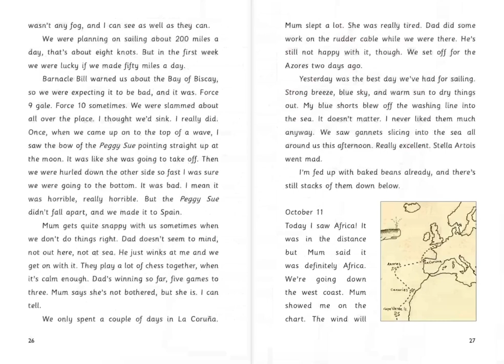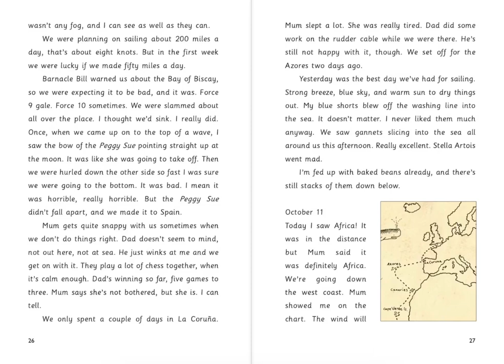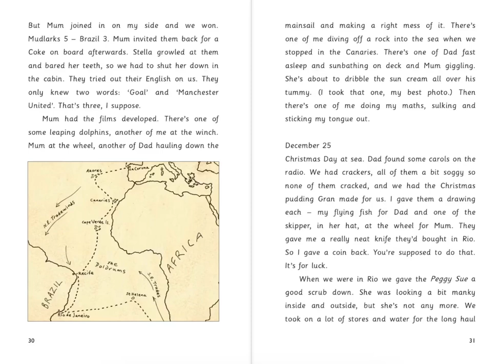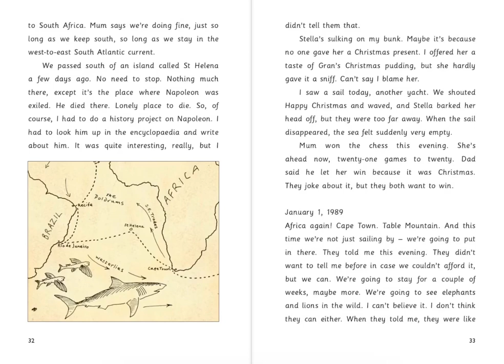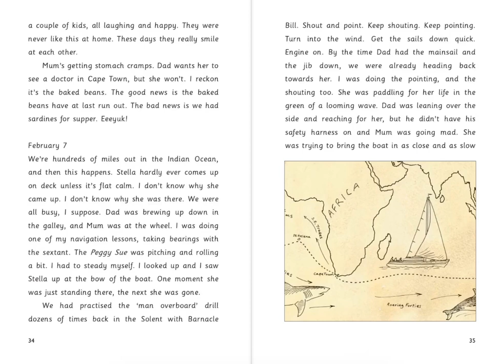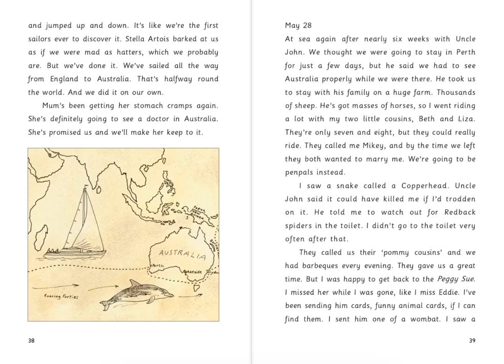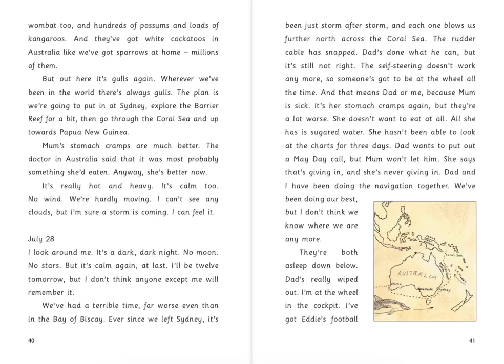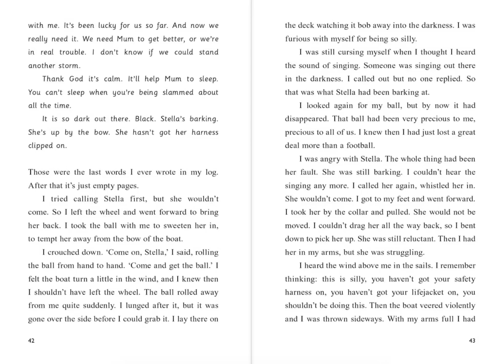Kensuke’s Kingdom- KS2 Novel (Chapter 3)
Ship’s Log